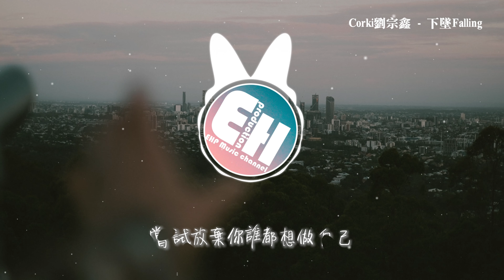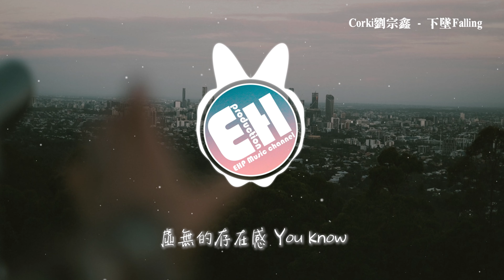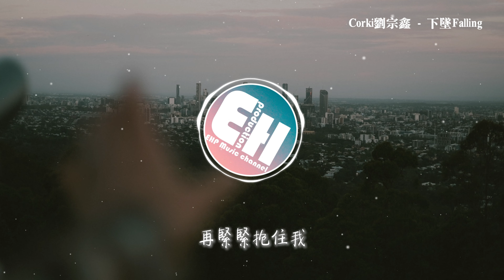Corki劉宗鑫 - 下墜Falling『喝醉後的夢裡 我往前你退後，虛無的存在感 You know？』【動態歌詞MV】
❖歌詞在下面❖
作詞：Corki
作曲：Corki
當我拿起筆寫下第一句之後
看到了盡頭
你走後我無盡下墜持續拼湊
曾說的綠洲
封印思念魔咒
過往我保留
也沒期待過
為你放下身段祈求
被現實壓破頭
喝醉後的夢裡
我往前你退後
虛無的存在感
You know
放下我拋棄我
瞬間風起雲涌
描繪的未來沒了以後
我只期待你用天使般的手
再緊緊抱住我
對你卑微也只是一種習慣
在天亮了以後 我無盡下墜
曾經愛過你怨過你恨過你
嘗試放棄你誰都想做自己
包容你一切不只是為了你
收起脾氣也為了心中自己
放下一切束縛以為做得到
扒開舊的傷口腐爛我苦笑
破碎一地的我組建在重造
如果再相遇 會給你微笑
I lost my time 你別太意外
像個小孩天真的對你青睞
當路燈斷了電
我被抽離到過去
想從頭再和你
但我左右在遲疑
當世界傾斜我拉你回到故事裡
可結局沒能把你擁入我的懷裡
封印思念魔咒
過往我保留
也沒期待過
被現實壓破頭
喝醉後的夢裡
我往前你退後
虛無的存在感
You know
拋下我放棄我
瞬間風起雲涌
再緊緊抱住我
喝醉後的夢裡
我往前你退後
虛無的存在感
You know
拋下我放棄我
瞬間風起雲涌